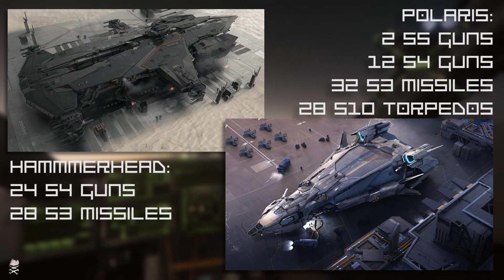Star Citizen : Change on the Horizon ? Hammerhead vs Polaris Deep dive 06-10-2019